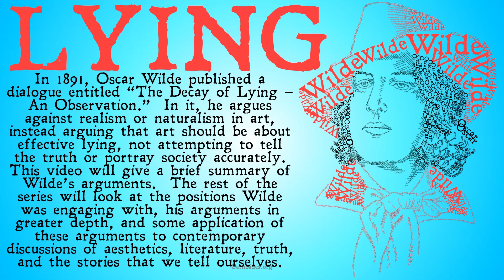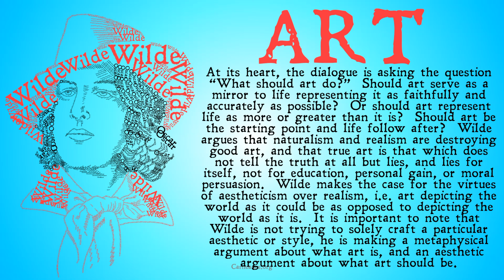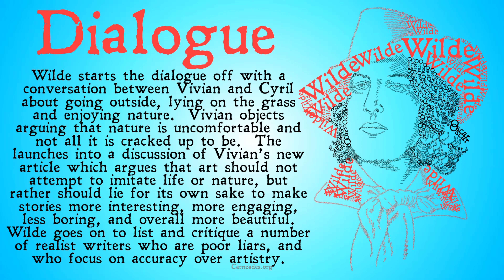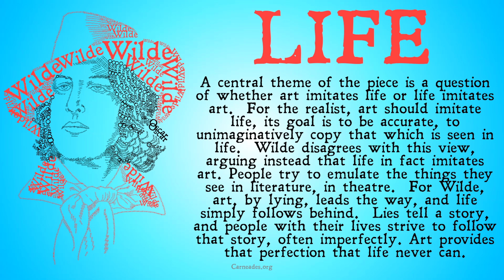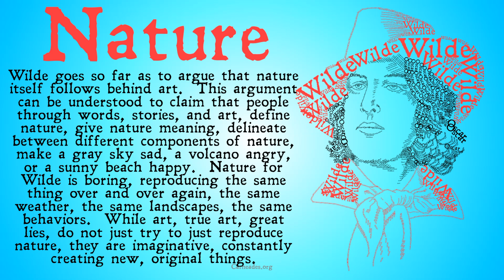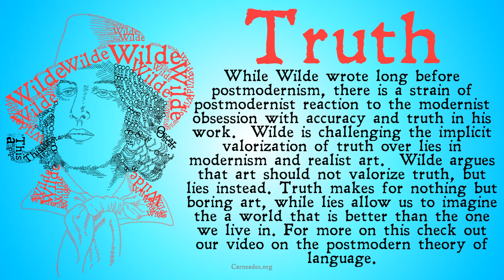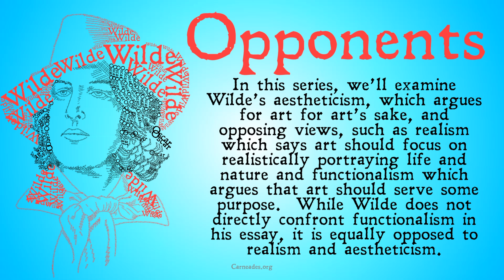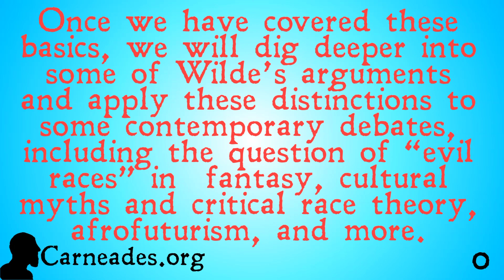The Decay of Lying (Philosophy of Art)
A video explaining Oscar Wilde's famous dialogue between Vivian and Cyril on the Decay of Lying, arguing for aestheticism, art that is done for its own sake, not to accurately reproduce the world, over realism.  This is the intro video for a longer series exploring Wilde's essay, the viewpoints he is engaging with, and some contemporary issues related to these arguments.

Information for this video gathered from The Stanford Encyclopedia of Philosophy, The Internet Encyclopedia of Philosophy, The Cambridge Dictionary of Philosophy, The Oxford Dictionary of Philosophy, The Oxford Companion to Philosophy, The Routledge Encyclopedia of Philosophy, The Collier-MacMillan Encyclopedia of Philosophy, the Dictionary of Continental Philosophy, and more!